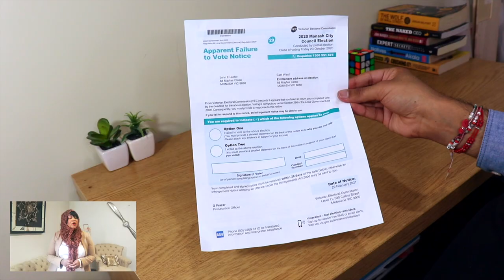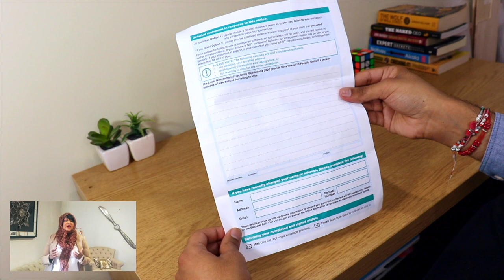How to respond to an Apparent Failure to Vote Notice (Arabic)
VEC Democracy Ambassador Etimad explains in Arabic how to respond to an Apparent Failure To Vote Notice. It’s important to respond to us if you receive this notice.